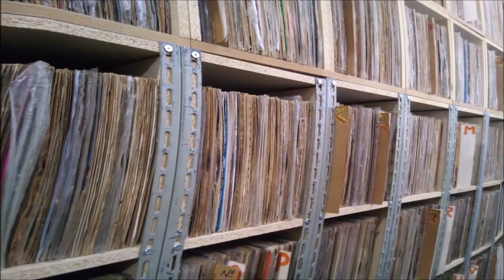Brenno Silva Compacto Vinil O Amante Sincero 1982